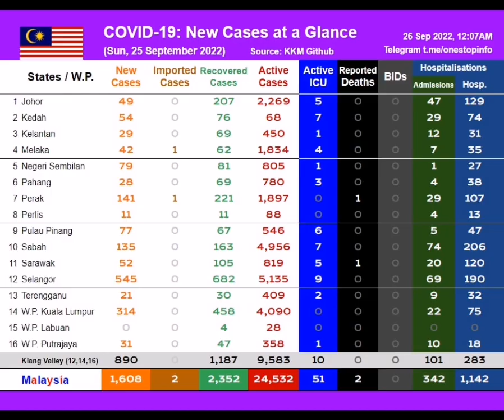1608 kes baharu covid-19 dicatatkan di MALAYSIA pada 25 September 2022